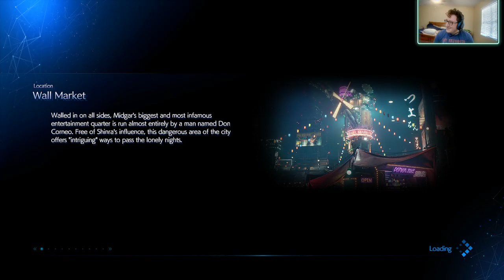FINAL FANTASY REMAKE HARD MODE, EP 31: THE HELL HOUSE KICKS MY BUTT!